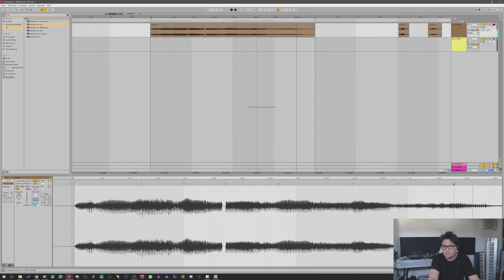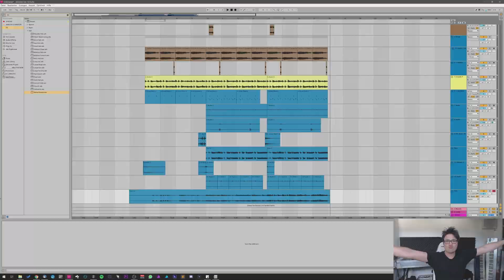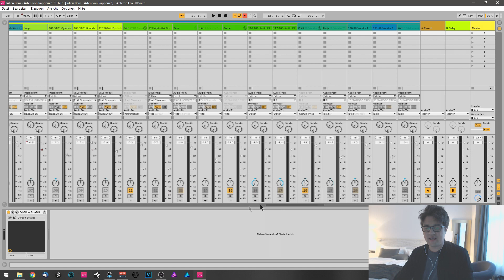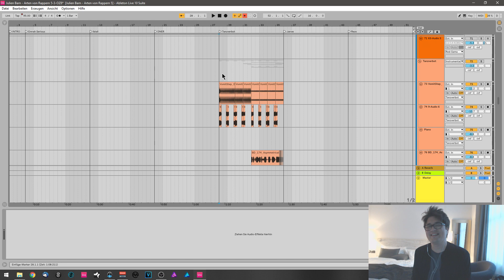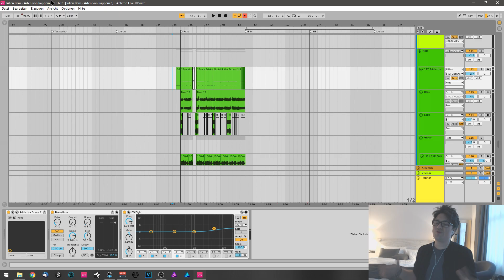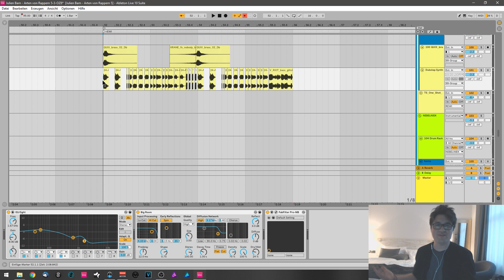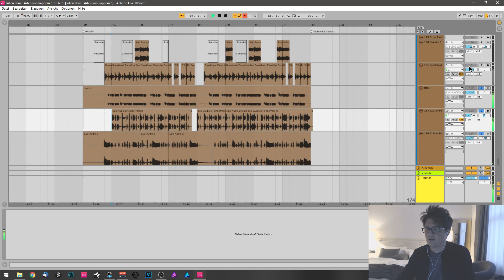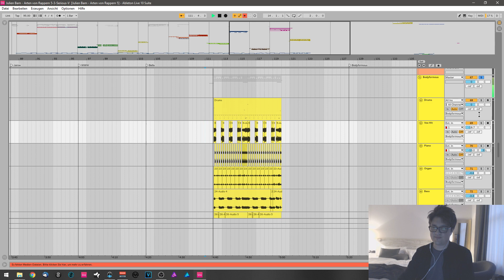Arten von Rappern (MEGA Youtuber Edition) Music Making of | Vincent Lee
Yo Party-People,
hier ist ein "kleines" musikalisches Making-Of zu "Arten von Rappern (MEGA Youtuber Edition)" von Julien Bam.

P.S: Das nächste Video wird ein PIMPMYMUSIC versprochen. :D

Check meine neueste Single "Otaku" ab !!